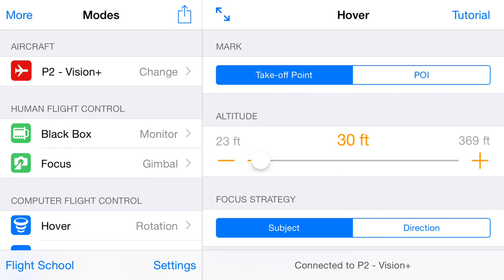Autopilot - Beta Demo 2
Using Autopilot to film a second drone also using Autopilot.